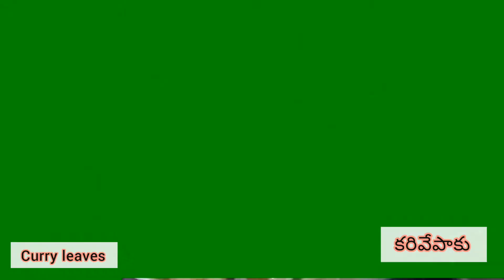eesy prepatation of mushroom rice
ఈజీగా చేసుకోవచ్చు try  చేయండి

"please feel free to me a notice if find this upload in approprriate. contact me personally if you are against an upload which you may have rights to the images, total video (or) music, instead of contacting youtube about a copyright infrigement-- thank you!"